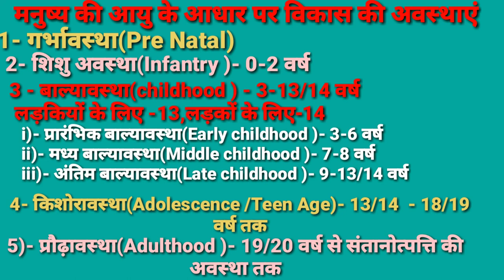विकास की अवस्थाएं/शैशवावस्था बाल्यावस्था किशोरावस्था/Infancy childhood Adolescence /Development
दोस्तों इस वीडियो में मनुष्य की आयु के आधार पर विकास की अ अवस्थाओं के अंतर्गत # शैशवावस्था बाल्यावस्था किशोरावस्था/Infancy childhood Adolescence /Development आदि के बारे में महत्वपूर्ण जानकारी दी गई है| यदि आपके मन में फिजिकल एजुकेशन सब्जेक्ट से रिलेटेड किसी भी टॉपिक के बारे में कोई भी डाउट हो तो मुझे कमेंट में जरूर बताइए उसका डाउट जरूर क्लियर करने की कोशिश करूंगी